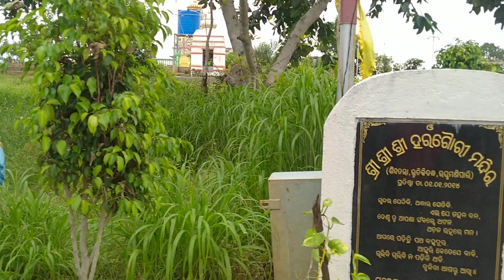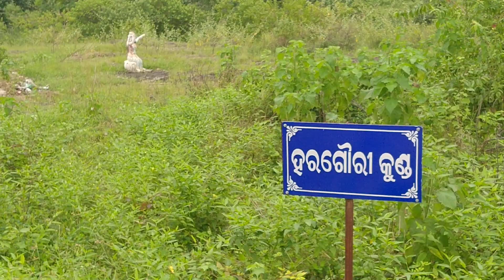Jay Shri Krishna SIBATALA HARAGAURI TEMPLE